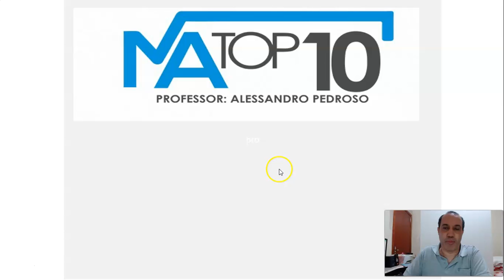Questão 18 - Divisão de números decimais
divisão de números decimais